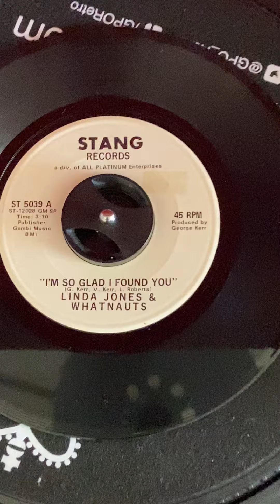Linda Jones I’m So Glad I found You Stang